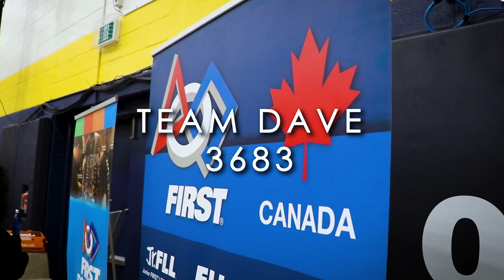Team DAVE Humber College Recap | FRC 3683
Team DAVE Presents our 2019 Humber College Event Recap Video!

Team DAVE Seeded 2nd and was picked 1st by team 1114.

Team Dave Along with alliance members 1114 and 771, won the ONT District Humber College Event.

teamdave.ca